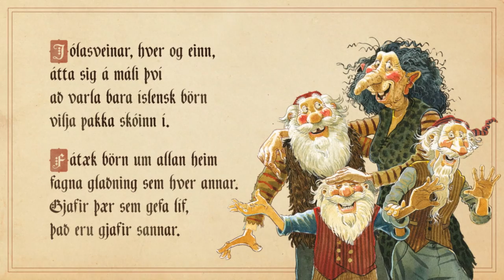Jólasveinar UNICEF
Sögu­sagn­ir ganga nú um að óvissa ríki með það hvort börn fái í skó­inn í nótt. Íslensku jóla­svein­arn­ir, sem staðið hafa að skógjöf­um til barna á Íslandi, eru sagðir hafa verið of upp­tekn­ir við önn­ur verk­efni á ár­inu.
„Þetta er al­gjör­lega úr lausu lofti gripið,“ seg­ir Grýla, móðir jóla­svein­anna og talsmaður. „Það hef­ur verið tals­verð fart á þeim á ár­inu, en þeir ætla ekki að leggj­ast í leti í des­em­ber eins og Leppalúði pabbi þeirra. Ég er hand­viss um að þeir munu gefa í skó­inn eins og þeir eru van­ir að gera. – Ef ein­hver held­ur öðru fram mun ég éta hann eða hana.“

Farðu á og hjálpaðu jólasveinunum að gleðja börn um víða veröld.